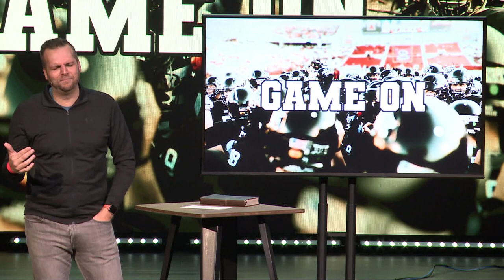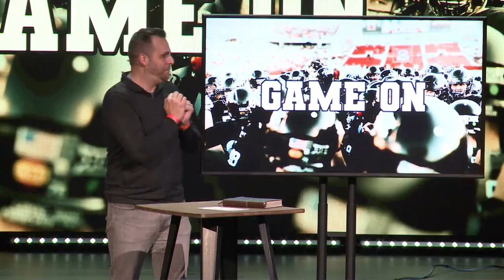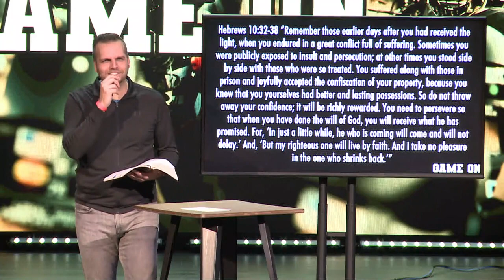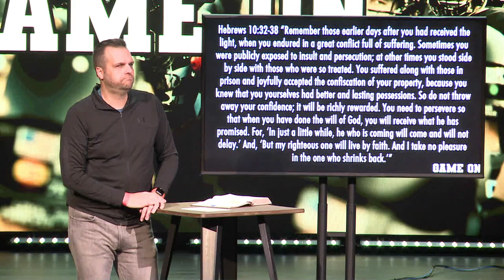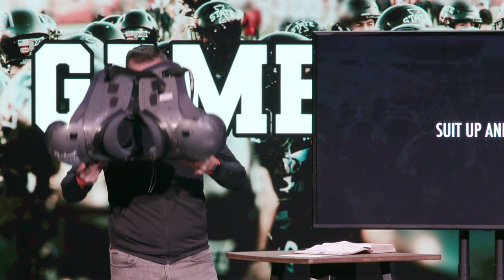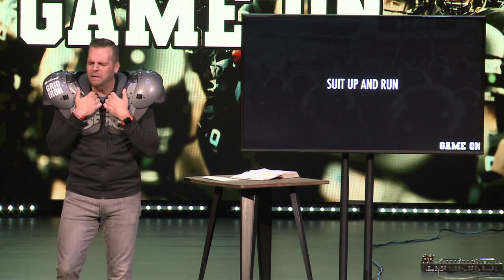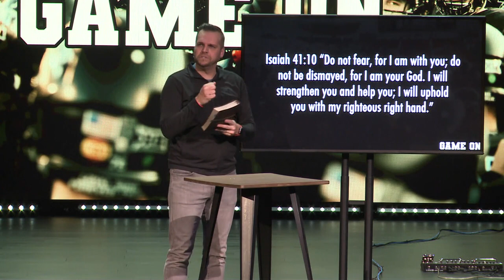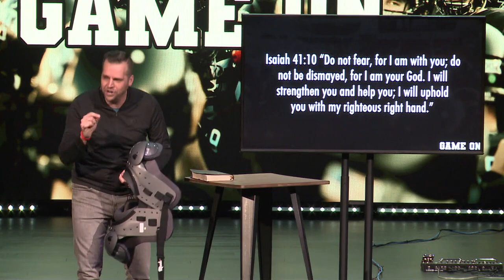Game On! The What - Mosaic: A Jesus Centered Community Sermon Video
2021. It’s here. (finally)
A new year. New-season. Same mission, but new opportunities. Big time.
And we’re ready.
It’s time to suit up. Retake the field. GAME ON!
We’ll be taking the first few weeks of January to map out what we BELIEVE will be a powerful, impactful, take new territory, push the ball down the field, put it in the endzone kind of year! Catching the drift?! It’s GO time…and we need YOU on the field with us!